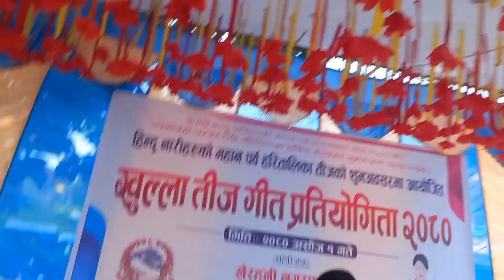खुल्ला तीज गीत प्रतियोगिता 2080 Episode 2 ll खैरहनी -2 चितवन नेपाल ll Teej program